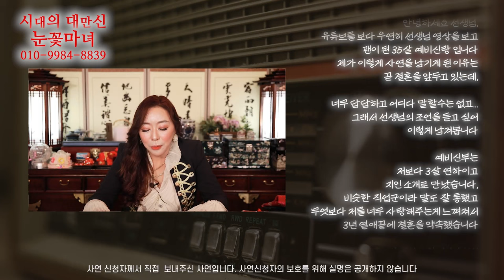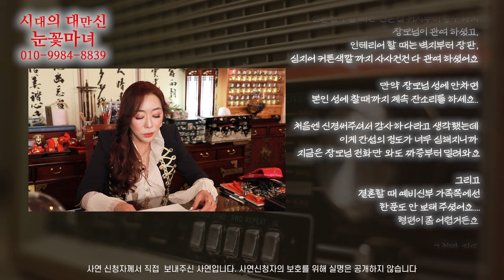[눈꽃마녀 사연라디오📻] Ep.20｜천신제자 눈꽃마녀